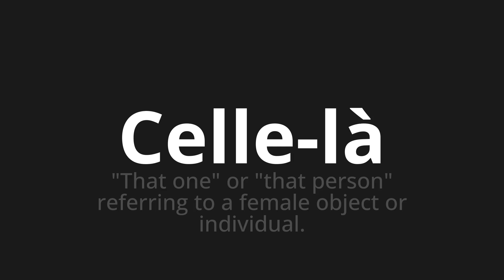How to pronounce Celle-là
Master the Pronunciation of 'Celle-là Which means that one' - which means : "That one" or "that" that "refitting to a female object or individual. 📝 with @BaguettePronunciation 🎓🗣️ - [Your Guide to French]

Learn to pronounce 'Celle-là' perfectly in French with our easy and engaging tutorial by @BaguettePronunciation! 📖📽️ In this comprehensive video, we provide you with native speaker examples 🗣️👂 and phonetic breakdowns 🎵 to ensure you get the pronunciation just right.

How to say That one in French